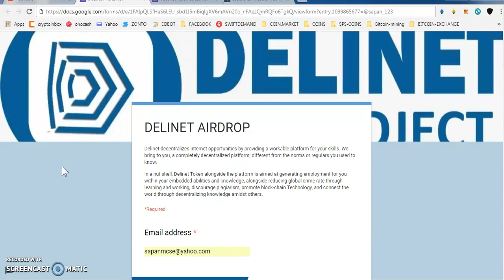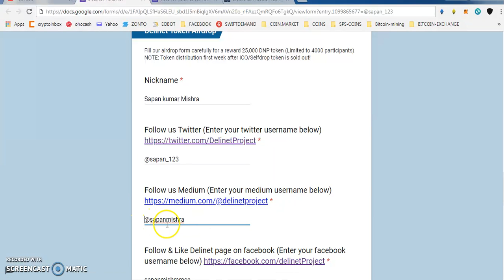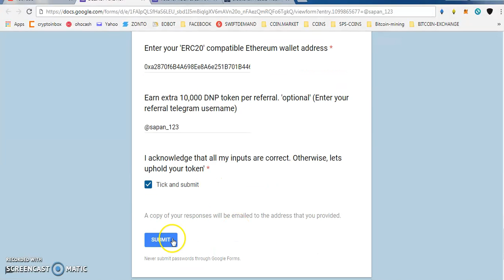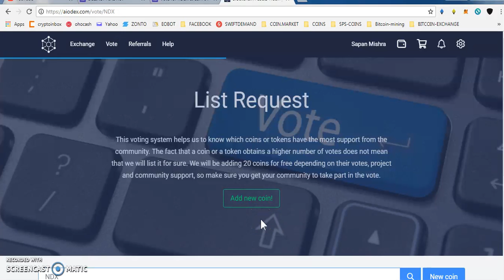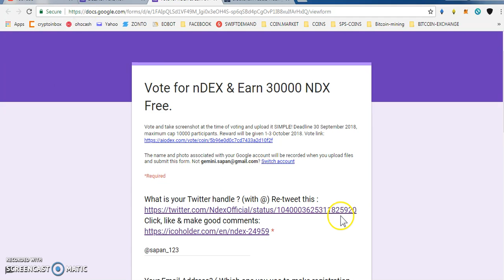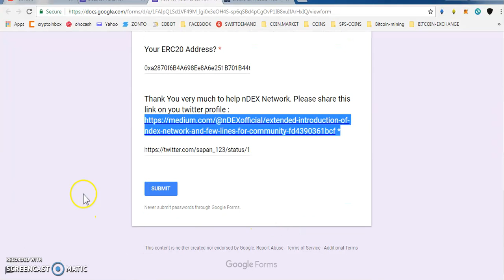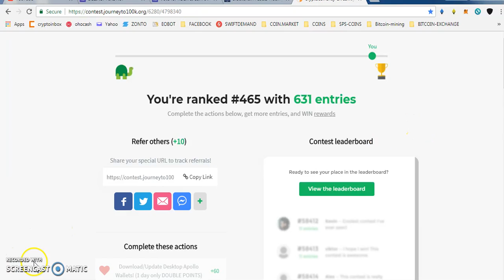DELINET 25000 TOKENS || 30,000 NDX TOKEN FOR VOTE IN AOIDEX EXCHANGE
PAST AIRDROP :
1) JOIN MY FACEBOOK GROUP(CRYPTOHUB) FORTOKEN EXCHNG